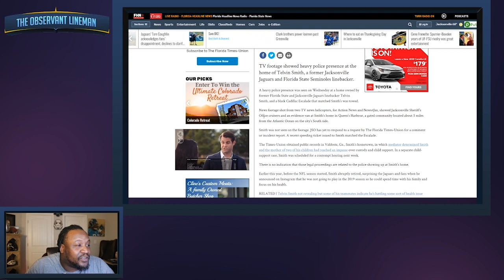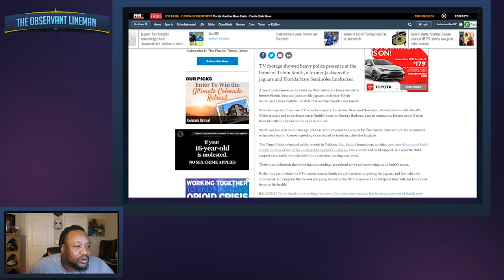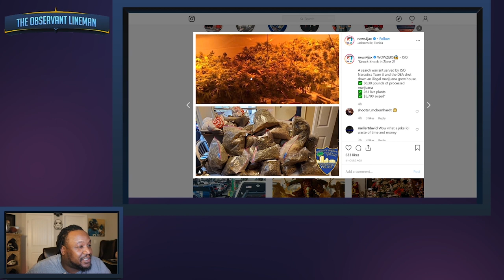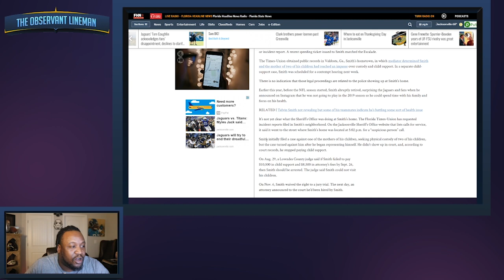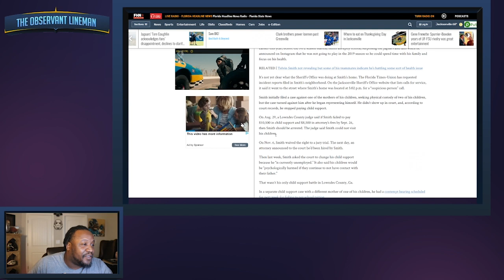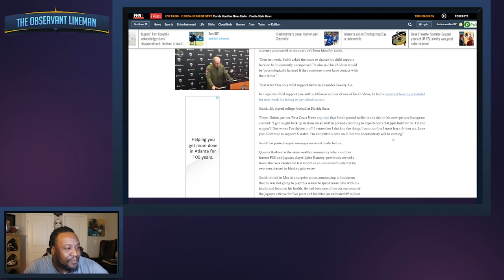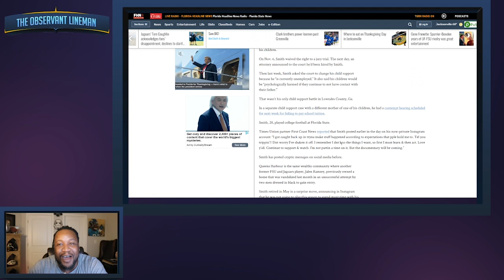BREAKING NEWS Jaguars LB Telvin Smith's house has been RAIDED by the DEA. 🔥🔥🔥🔥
A heavy police presence was seen on Wednesday at a home owned by former Florida State and Jacksonville Jaguars linebacker Telvin Smith, and a black Cadillac Escalade that matched Smith’s was towed.

Look out for my new podcast!